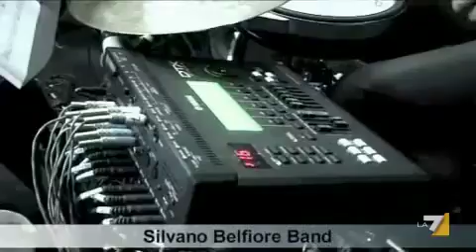BACKSTAGE: LA SILVANO BELFIORE BAND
Come nasce un pezzo musicale di ' Crozza nel Paese delle Meraviglie'. Lo racconta Silvano Belfiore che presenta nel backstage in esclusiva per LA7, la sua Band